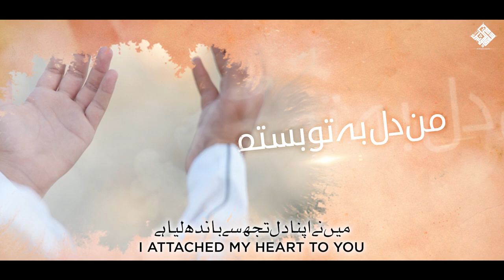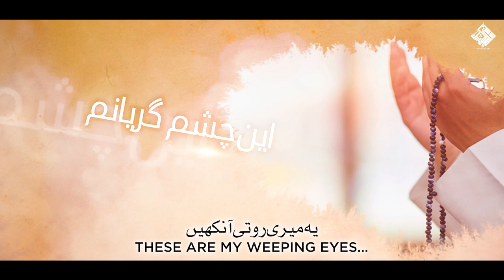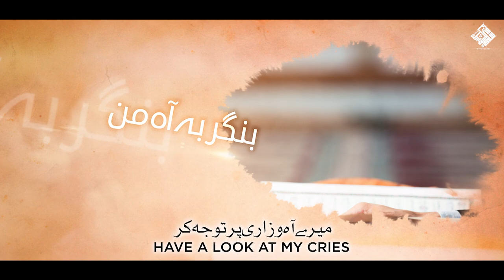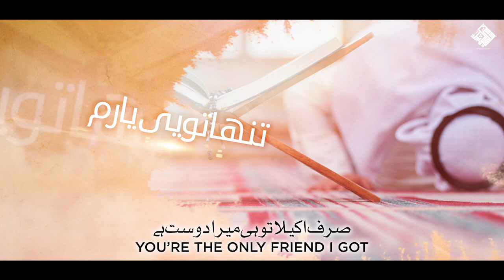YA RABB | Persian Heart Touching Nasheed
Artist: Hamid Mollaei
Translation: Saad Muneer
Video: @bazmesaqiekausar
Lyrics and Translation:

یا رب گرفتارم
O Lord! I am confined
اے پروردگار میں گرفتار ہوں

عبد گنھکارم
I am a sinned slave
میں گنہگار بندہ ہوں

این جرم بسیارم
My These transgressions are too much
یہ جرم میرے بہت ہیں

تنھا تو را دارم
I have only you
میرے پاس اکیلا تو ہی ہے

من دل بہ تو بستم
I attached my heart to you
میں نے اپنا دل تجھ سے باندھ لیا ہے

خالی بود دستم
I am empty handed
میرے ہاتھ خالی ہیں

تا بودم و ھستم
Till my existence and being
میرے ماضی اور مستقبل تک

تنھا تویی یارم
You’re the only friend I got
صرف اکیلا تو ہی میرا دوست ہے

سر تا قدم در دم
From head to toe I’m in pain
میرے سر سے پیر تک تکلیف ہے

عمری گنہ کر دم
For an age I’ve sinned
ایک عمر میں نے گناہ کیے

این نالهٔ سردم
These are my cold tears…
یہ میرے ٹھنڈے آنسو

این چشم خون بارم
These are my blood-shedding eyes…
یہ میری خون ٹپکاتی آنکھیں

این کوہ عصیانم
This my mountain of sins…
یہ میرے گناہوں کے پہاڑ۔۔۔

این چشم گریانم
These are my weeping eyes…
یہ میری روتی آنکھیں

آلودہ دامانم
My dirty skirt (felonies)…
میرا آلودہ دامن

سنگین شدہ بارم
(O God) My load (of sins) become overweight
(خدا وند) میرے (گناہوں کا) بوجھ بھاری ہوگیا ہے

بنگر بہ آہ من
Have a look at my cries
میرے آہ و زاری پر توجہ کر

کوہ گناہ من
(at), my mounts of sins
میرے گناہوں کے پہاڑ پر

روی سیاہ من
(at), my dark face
میرے کالے چہرے پر توجہ کر

ای رب غفارم
O, my most forgiving lord
اے میرے بخشنے والے خدا

یا قاضی الحا جات
O, Judge of needs
اے حاجتوں کے فیصلہ کرنے والے

یا قابل التوبات
O, Acceptor of repentances
اے توبہ قبول کرنے والے

یا سامع الاصوات
O, Hearer of Voices
اے آوازیں سننے والے

تو رب معبودم
You’re my God
تو میرا معبود رب ہے

تو کل مقصودم
You’re my sole objective
تو میرا سارا مقصد ہے

من عبد مردودم
I’m a refused slave
میں رد کیا ہوا بندہ ہوں

تو حی دادارم
You’re the ever living, my creator
تو زندہ، میرا پیدا کرنے والا ہے

Please Note: This video was produced by bazmesaqiekausar, and all footage/media is licensed to us.